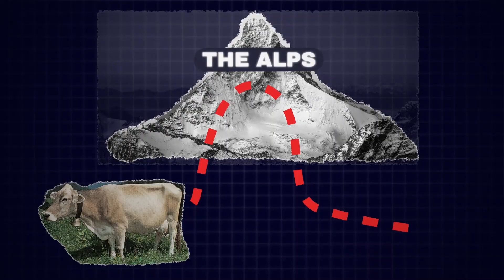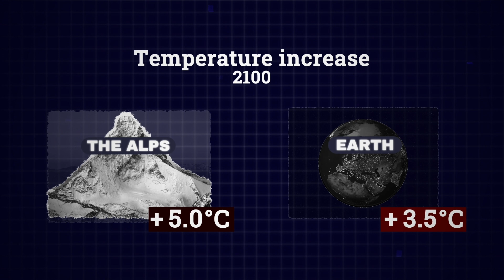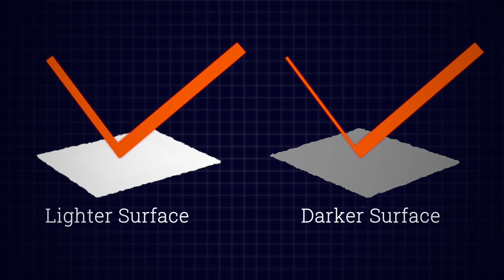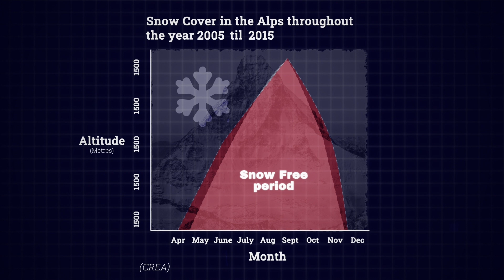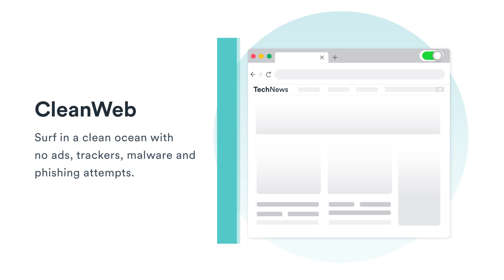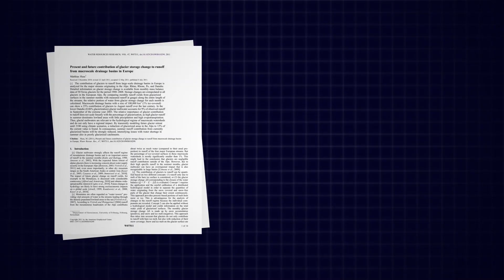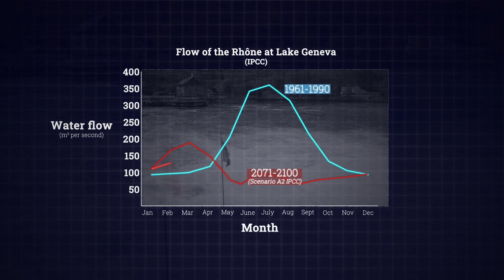Why Swiss Cows are fed by Helicopter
Into Europe: Why are Swiss Cows fed by helicopter? The Alps are melting and as a result the quantity of water available during the peak summer months is decreased. But thirsty cows aren' t the only problem: decreasing amounts of water affect river flow and the navigability of rivers, and an overall drier and warmer climate will mean that the Alps are becoming a less livable environment.